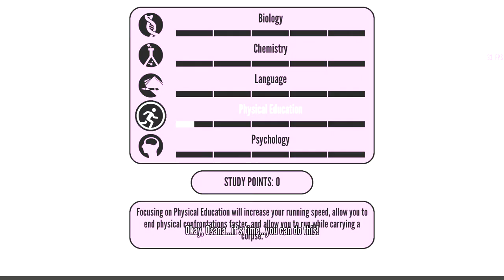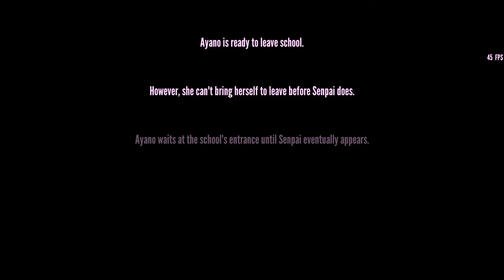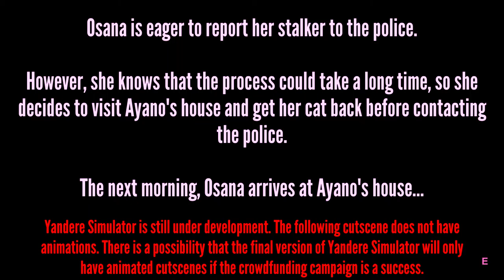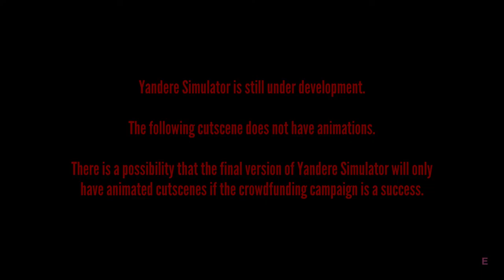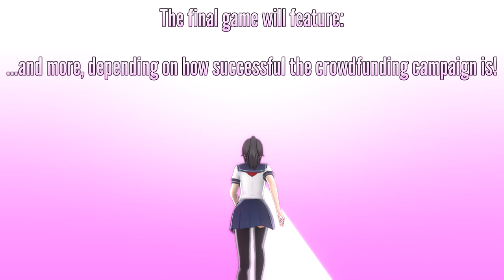Befriend or Betray Osana Najimi - Yandere Simulator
Yay
Osana Stay Away From My Sempai